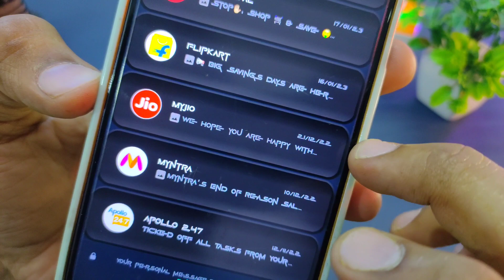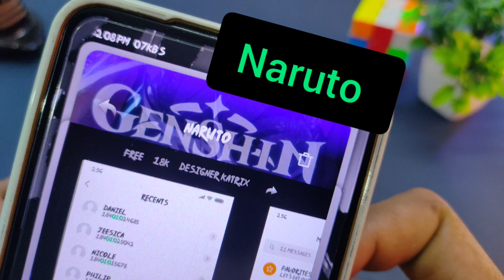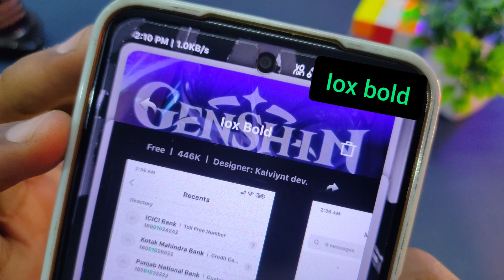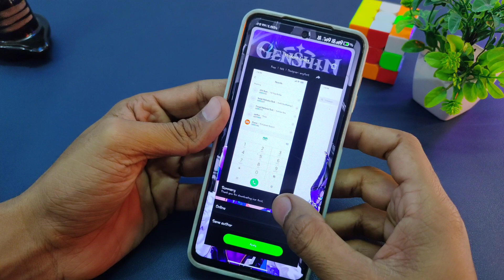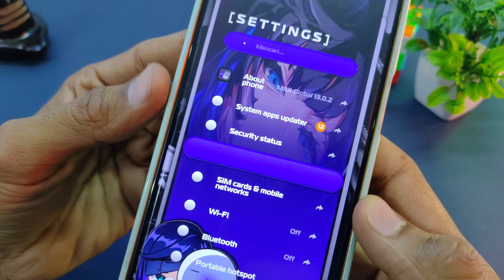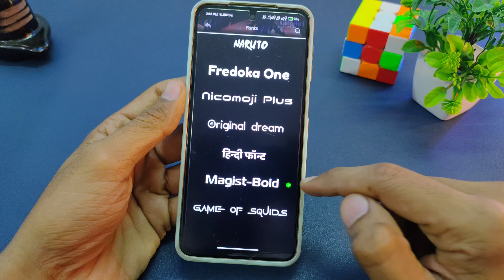Top 5 Unique Miui Fonts 2023 🤫 Best Miui13 Fonts |Miui Dynamic Fonts 2023